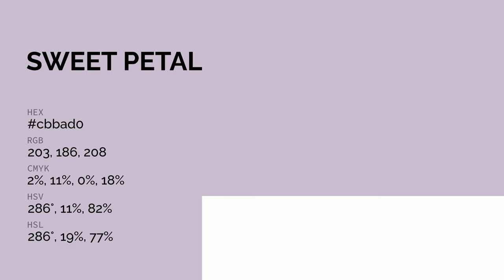Sweet Petal color cbbad0 hex color - Violet color - Cool color cbbad0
What color is Sweet Petal ? cbbad0 hex color - Violet color - Cool color cbbad0

Hex cbbad0 Color Code is also known as Sweet Petal color.

Hex cbbad0 Color code in RGB color code model is created after adding 79.61% red color, 72.94% green color and 81.57% blue color.
Hex cbbad0 Color code in CMYK color (process color) code model is generated after subtraction of 2% cyan, 10% magenta, 0% yellow and 18% black.